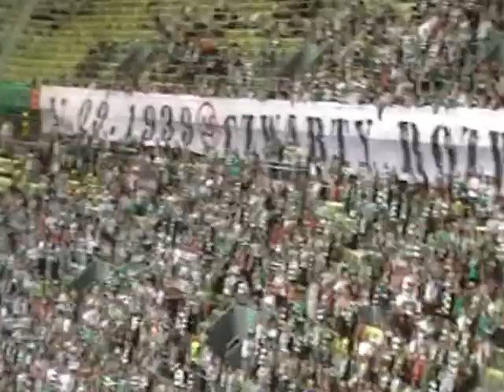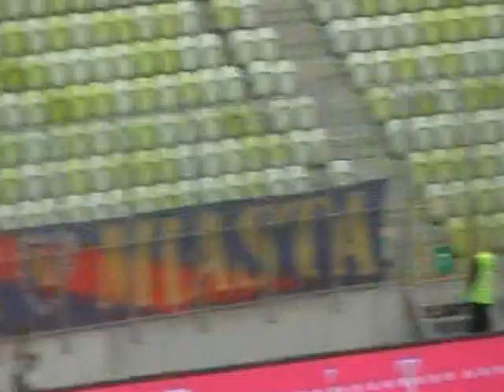Lechia-Piast 1-2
TRÓJMIASTO JEST NASZE .